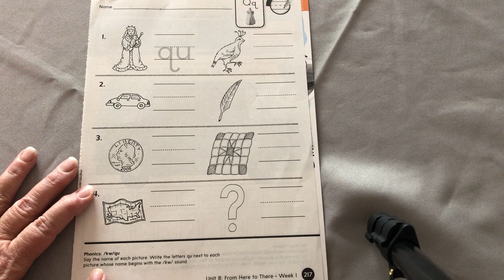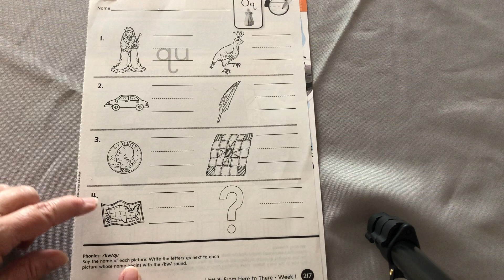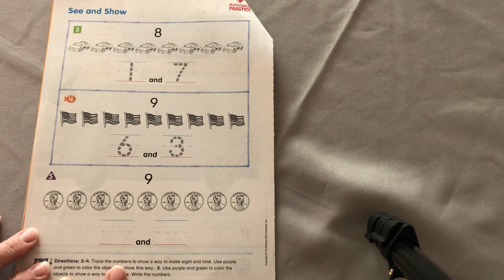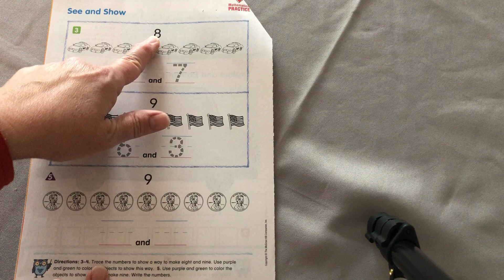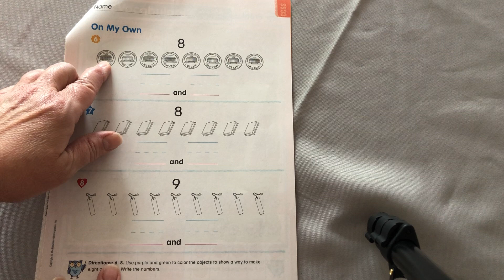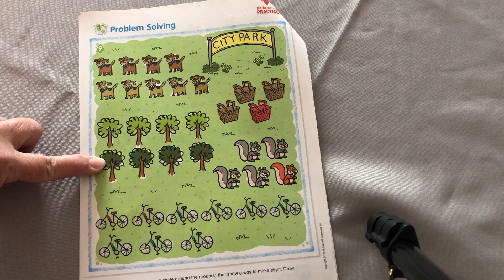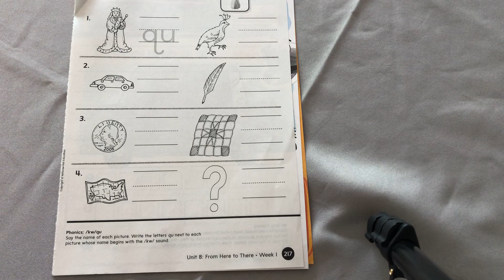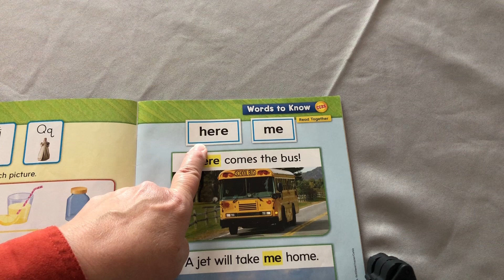Week 1, Day 2